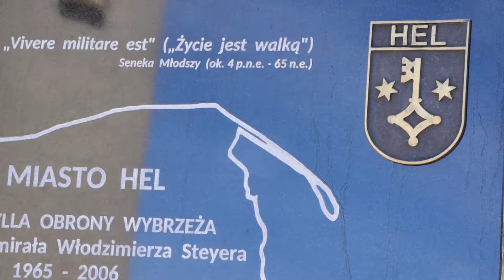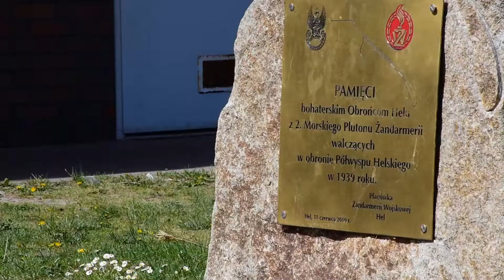Hel. Narodowy Dzień Zwycięstwa (2022)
Hel. Narodowy Dzień Zwycięstwa (2022). Uroczystości pod pomnikiem obrońców Helu.